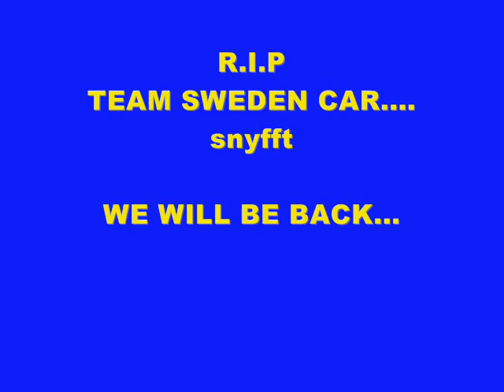Team Sweden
grym